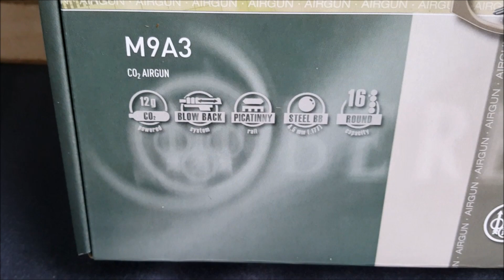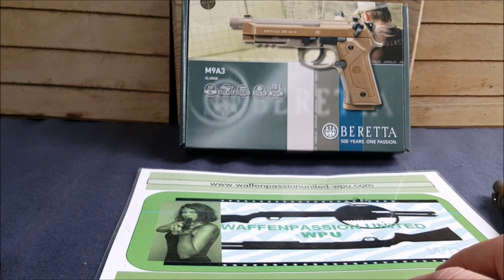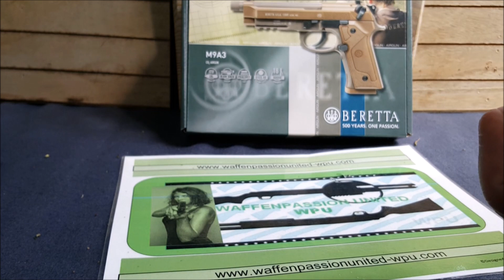Umarex Beretta M9A3 4,5 mm SBB Co2- BlowBack-Pistole/AnalyseCheck by WPU